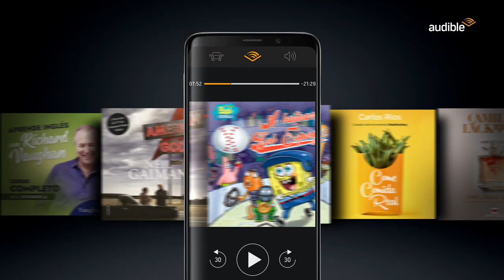Audible presenta: La historia con Mario Vaquerizo - Audible ES: Escuchar te hace libre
¡Hola Audible!
Escucha sin limitaciones más de 90.000 audiolibros, podcasts originales y contenido exclusivo.
Como por ejemplo, La historia con Mario, narrado por Mario Vaquerizo
Es el momento. Empieza a Escuchar.